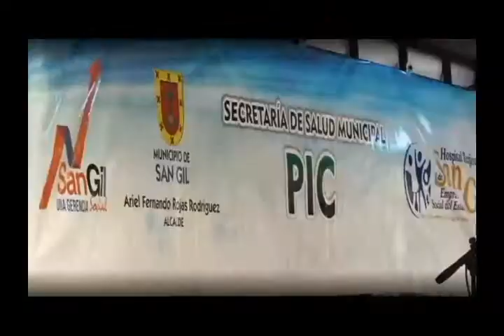Este 27 de octubre VII School Party organizado por La Cometa y el PIC